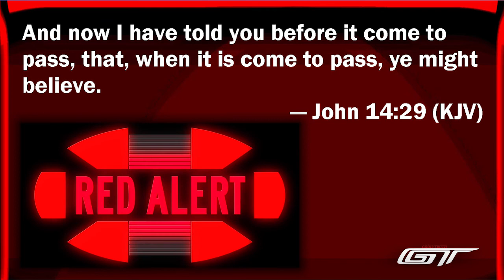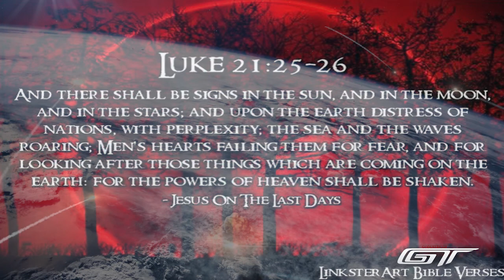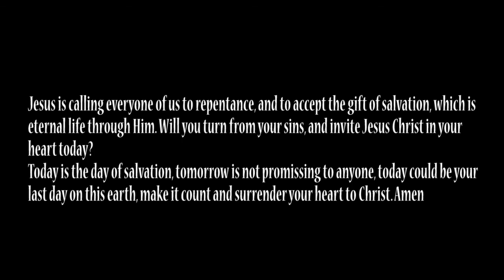A Lawless Dying World!!!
This is the beginning of the END of this world. Ever since Covid-19 was introduce to society, the world has become restless as stated in Luke 21: 25, 26 "And there shall be signs in the sun, and in the moon, and in the stars; and upon the earth distress of nations, with perplexity; the sea and the waves roaring; "Men's hearts failing them for fear, and for looking after those things which are coming on the earth for the powers of heaven shall be shaken." Lots of fear is being propagated in the world today through the pandemics, and climate change, Jesus is calling all of us to repent from our wicked ways, and He will save us from evil men. The world is now calling for peace and safety, but you must first surrender your freedom and liberty of conscience to them first, the word of God says "sudden destruction is coming upon them" Let Jesus be your shelter friends, put your trust in no man, but Jesus Christ who died to save you and me.